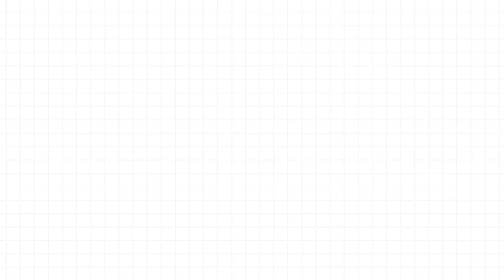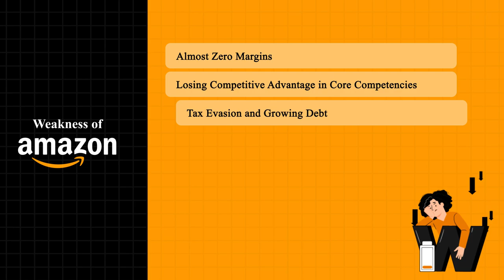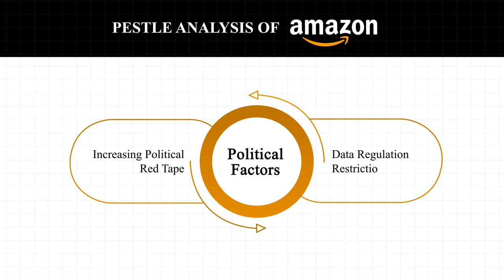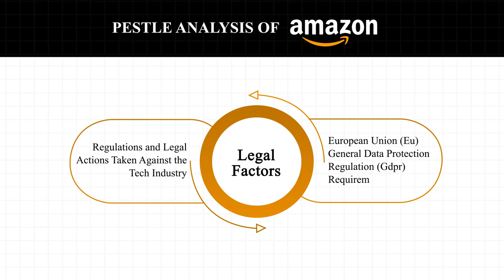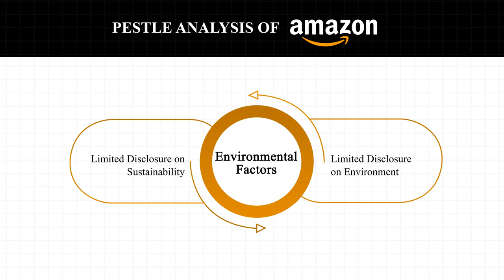Amazon Case Study: A SWOT and PESTLE Analysis of its Business Model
To understand the Amazon case study, you should be aware that Jeff Bezos, the company's founder, used his unwavering determination and will to quickly transform it from an unproven concept into the largest e-commerce platform in the world. To determine the elements influencing the company's success, examining every facet of its market presence is necessary. This video will offer a thorough analysis of Amazon's marketing strategy. To identify the various elements that have contributed to Amazon's unprecedented success, this analysis's objective is to identify those elements.

And if the case study of Amazon is still confusing you, you can get help from professionals at Instant Assignment Help. Any uncertainty will be eliminated if there are a few extra points for each strategy or diversification.

Time codes
hh:mm:ss

00:10 How Amazon became Successful
00:26 About Amazon
00:51 Swot Analysis of Amazon
02:14 Pestle Analysis of Amazon